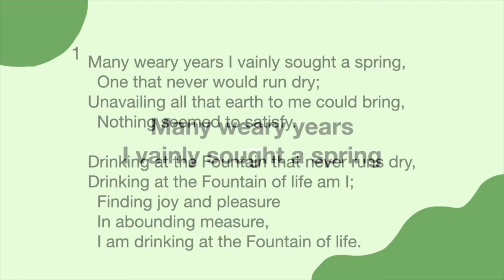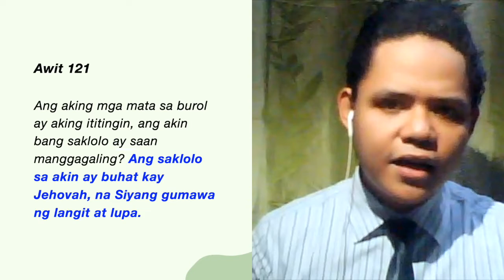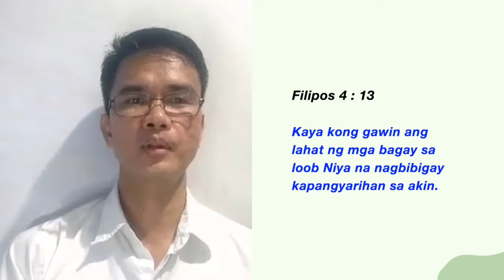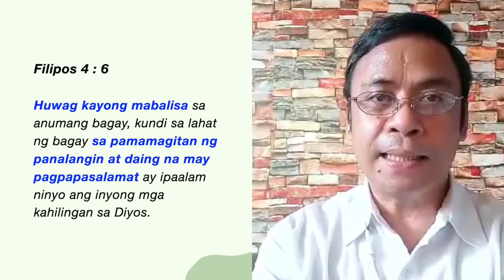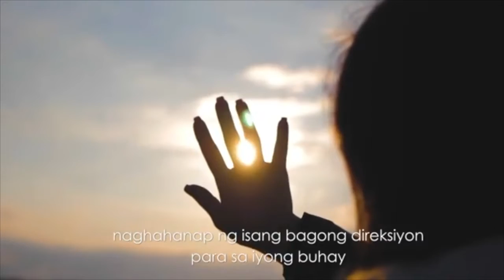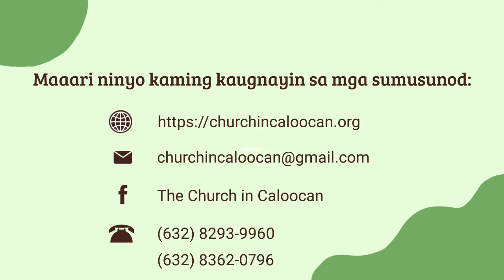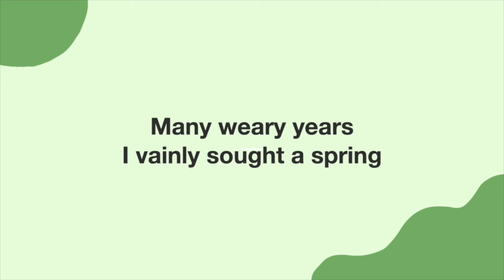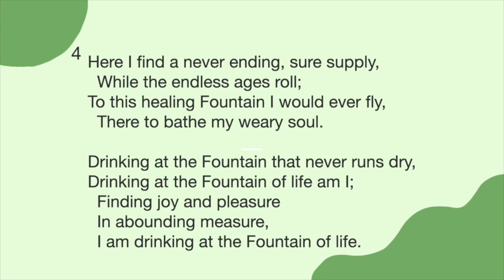Ang Gamot sa Kalungkutan (Pang-Ebanghelyong Pagpupulong)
Ano ang ginagawa mo sa tuwing wala kang sigla at nalulungkot? Maaring itinutuon ang kaisipan sa ibang bagay, nagpapakapagod, nag-aaliw o di kaya ay naghahanap ng inspirasyon sa labas, aklat o mga nakakausap. Tila maraming paraan upang makalabas sa kalungkutan ngunit tila baga ang mga ito ay panandalian lamang nagpapasaya sa atin.
Sa aming mga kakilala, kaibigan, kapatid at mga mahal sa buhay, halina kayo at pakinggan ang nakakagalak na mensahe hatid ng ebanghelyo.

Hymn from:
Hymn Stream

Video Clip from:
The Church in Manila